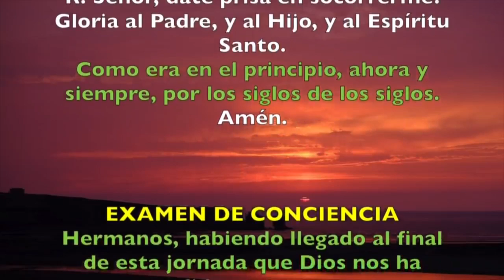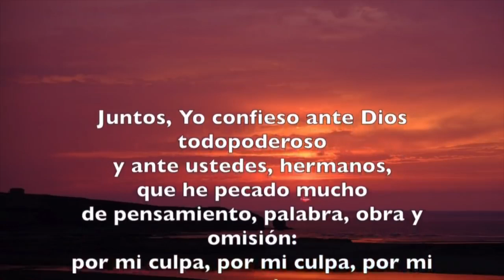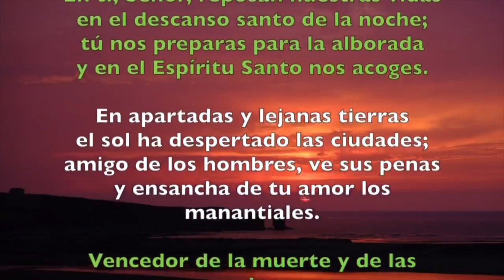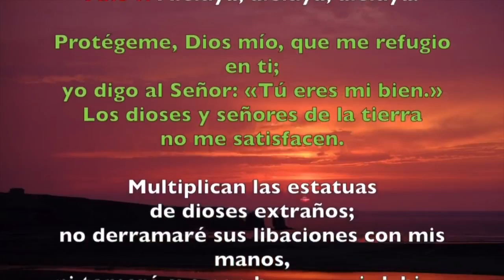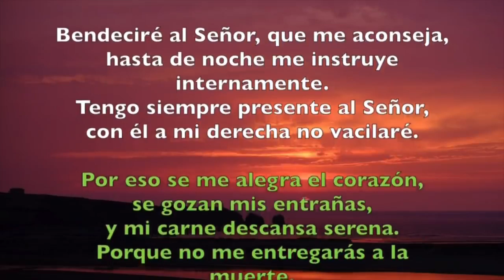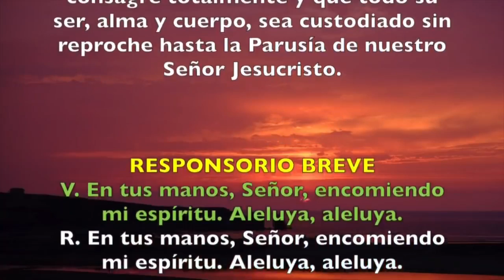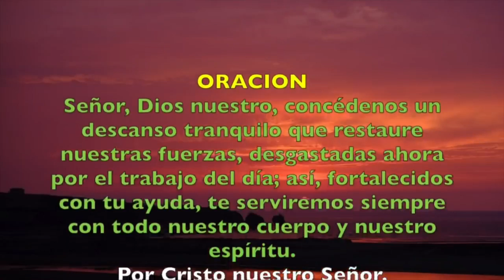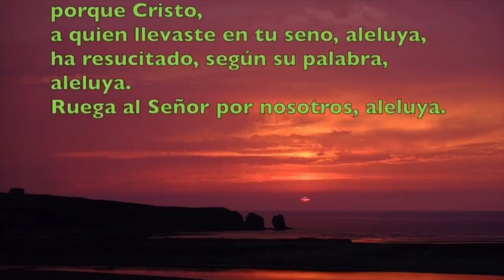Oración de la noche (Completas), JUEVES 01 DE JUNIO 2023 | VIII Semana Tiempo Ordinario | Padre Sam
Oración de la noche (Completas), JUEVES 01 DE JUNIO 2023 |VIII semana de tiempo ordinario | Padre Sam